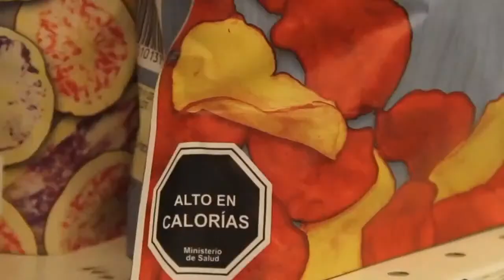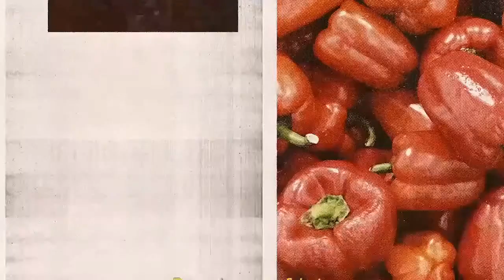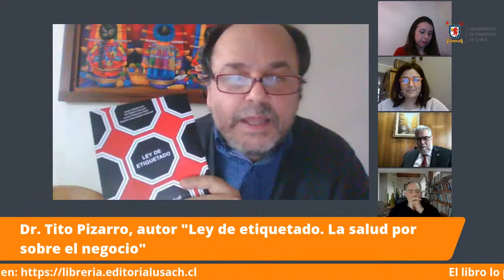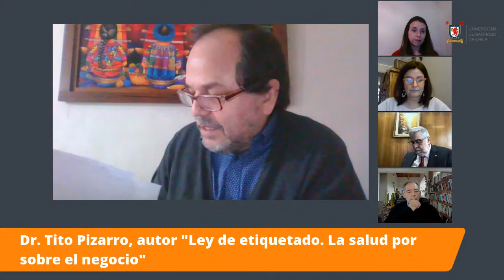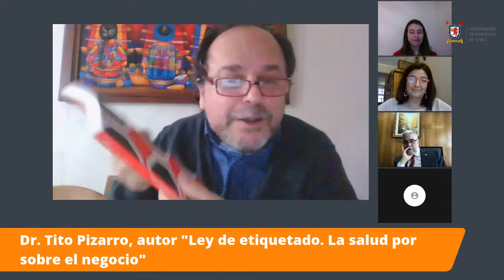Presentación del libro “Ley de etiquetado. La Salud por Sobre el Negocio”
La actividad se realiza en el marco del Fondo VIME Libros y del cumplimiento de los cinco años de la Ley 20.606 sobre la Composición Nutricional de los alimentos y su Publicidad, y contará con la presencia de sus autores: el destacado académico de nuestra Casa de Estudios, Dr. Tito Pizarro Quevedo, junto a los Doctores: Lorena Rodríguez Osiac, Ricardo Auauy Darach-Imbarack y el senador Guido Girardi Lavín.